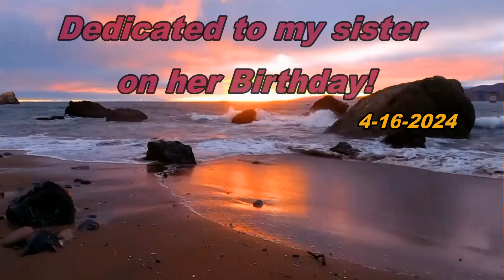look into the sun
An adaptation of "Look into the Sun" by Jethro Tull.  All parts played and sang by my clones.  LOL